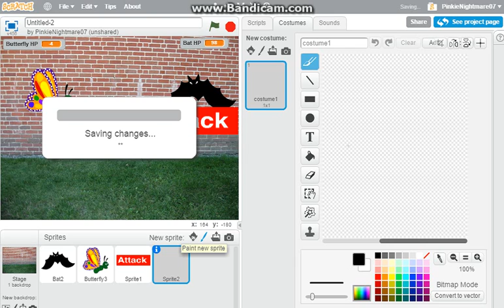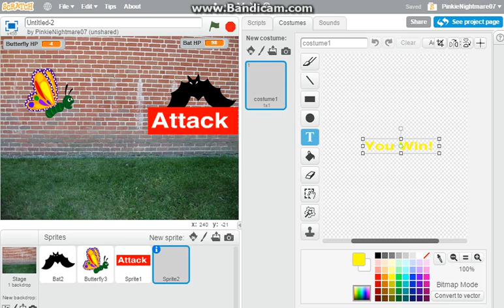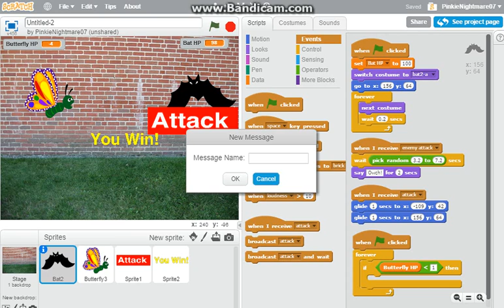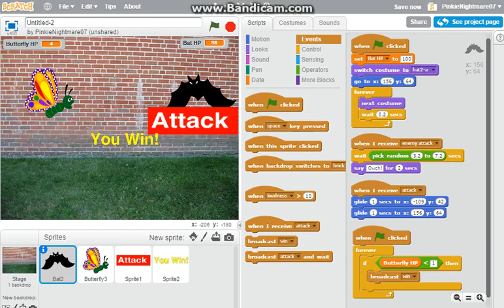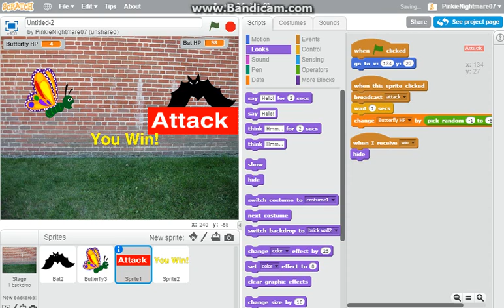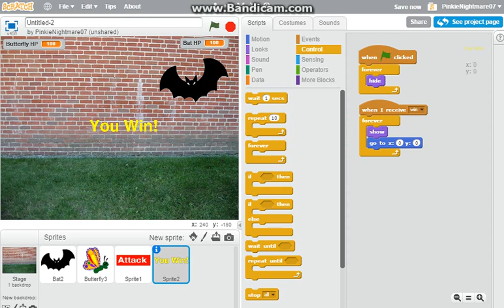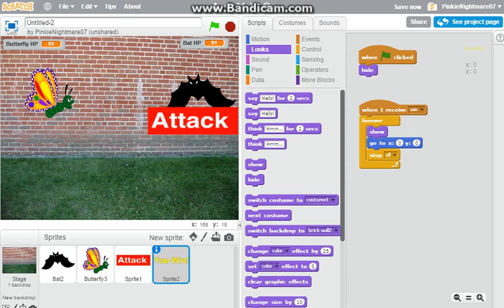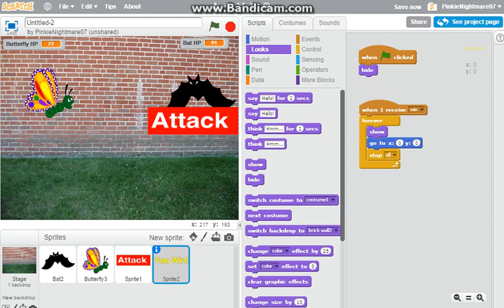How To Make a Fighting/vs Game in Scratch (Part 3, You Win)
An easter special video coming!